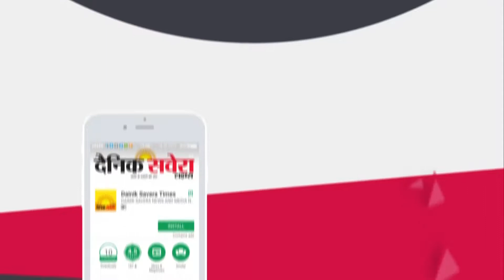Body of army jawan sent to his home who was Martyr in Pak firing in Poonch